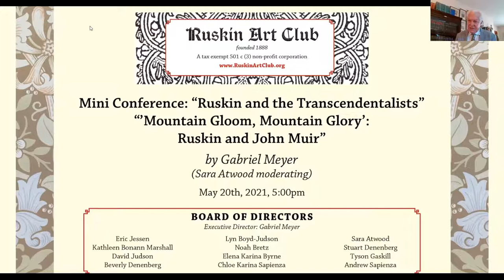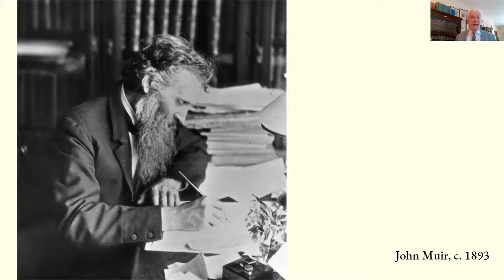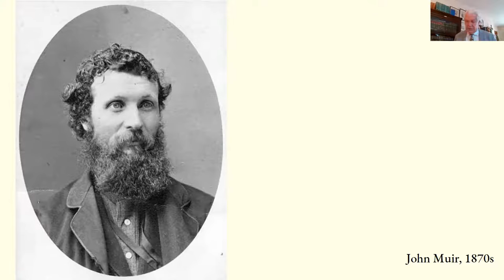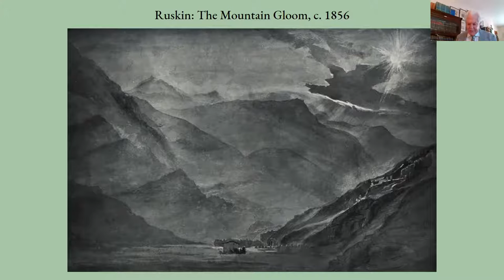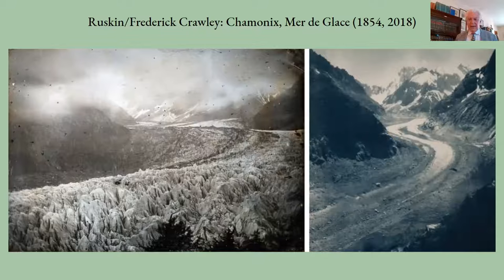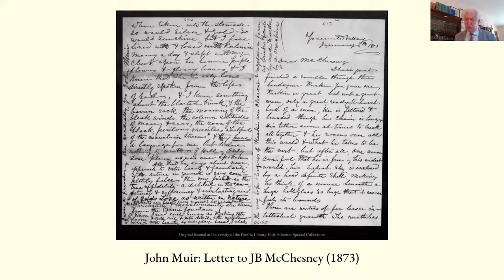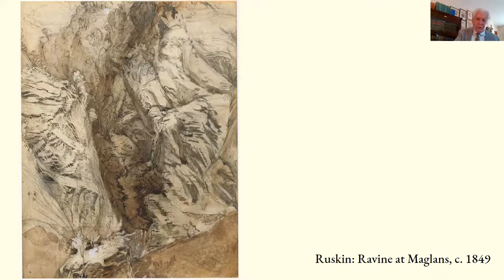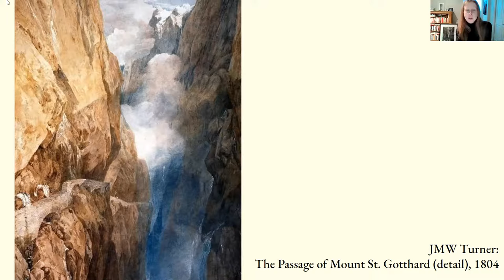05/20/2021 "'Mountain Gloom, Mountain Glory': Ruskin and John Muir" by Gabriel Meyer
This presentation is part three in a series of three lectures in our ongoing series on Ruskin in America.

Ruskin Art Club executive director Gabriel Meyer examines the ways Ruskin's ideas influenced pioneering naturalist John Muir (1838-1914) and American environmentalism at the turn of the 20th century. At the center of this lecture is a meditation on the significance of mountain landscapes for both Ruskin and Muir and their starkly contrasting views of what such alpine landscapes say about the interaction of Nature and the human. The talk highlights Ruskin’s deep and comprehensive ecological vision, one that postulates that ecological repair and renewal is only possible in the context of a radical moral and cultural transformation of human life.